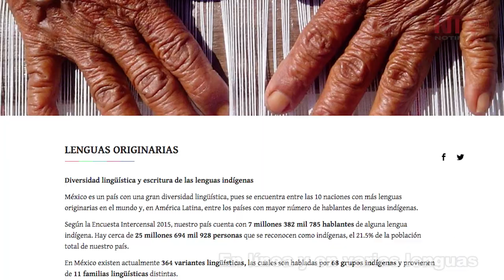Corte informativo 16-02-2017